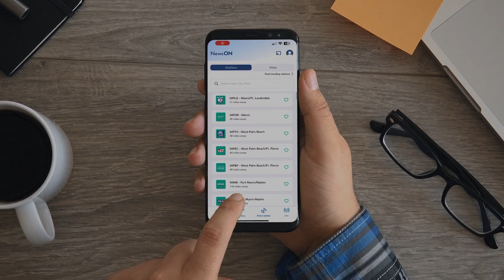Experience the new and improved NewsON mobile app 📱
Explore our latest updates including enhanced weather forecasts, weekly original content series, a dynamic trending stations map, sports video podcasts and more!

Download the NewsON app - available for all your mobile and CTV devices